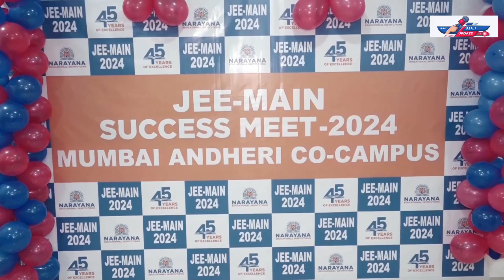Ms. P. Sharani Press Conference At Mumbai As Narayana Breaks Records With Highest 100 Percentile